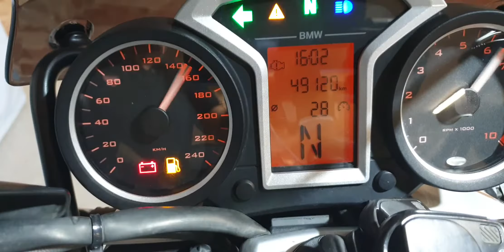BMW R1200R anno 2015 km 49120 € 7.400,00